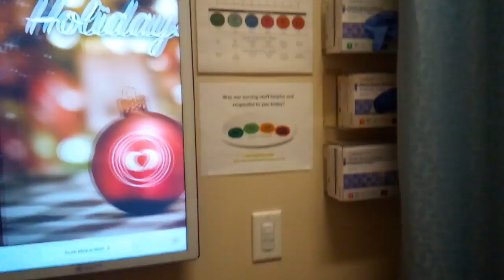Back in the little room!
Pre op evaluation.